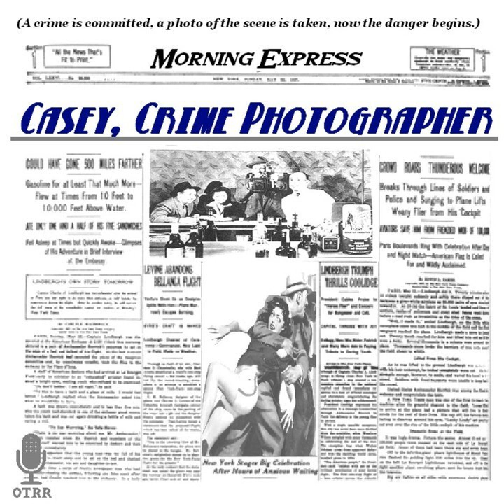Casey, Crime Photographer - Murder in Black and White